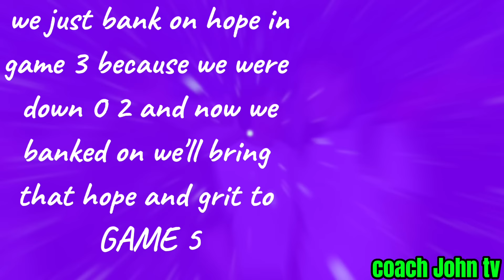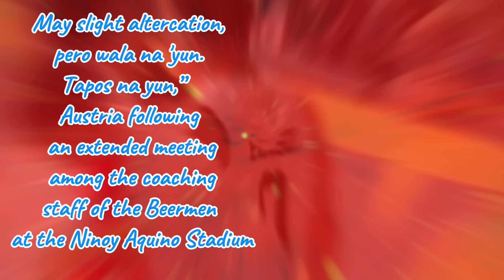CONVERGE HUMIRIT NG DO OR DIE GAME 5 ITO ANG SINABI NI COACH LEO AUSTRIA TROY ROSARIO SMC OR MVP??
converge back to back win Ito ang lang Ang sinabi ni coach Leo Austria Troy Rosario namimili pa sa smc at MVP